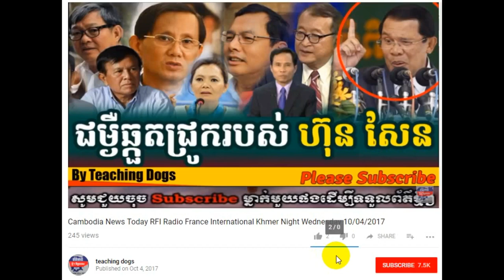Cambodia News Today RFI Radio France International Khmer Morning Friday 10/06/2017